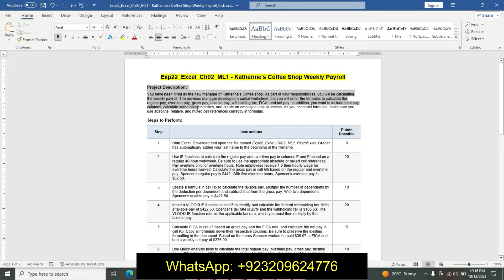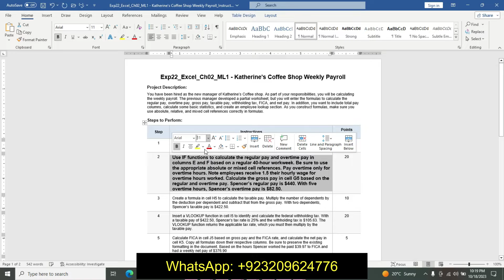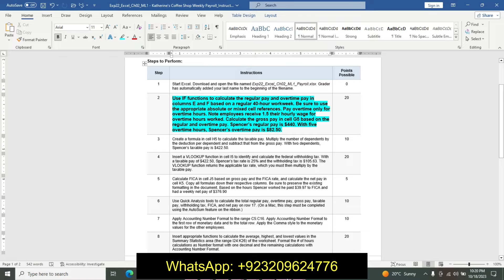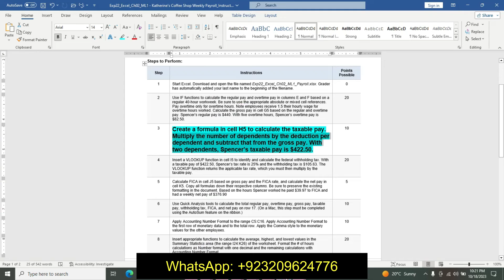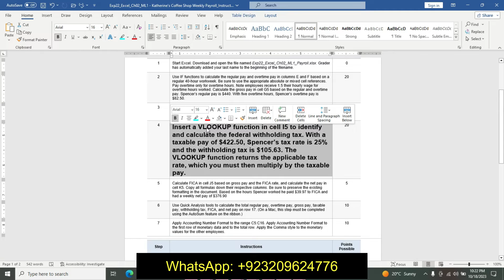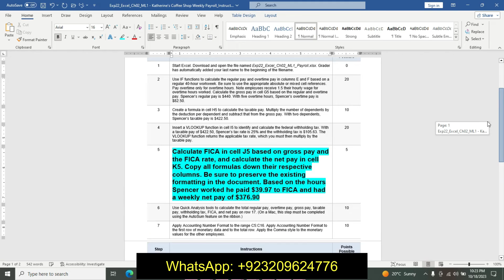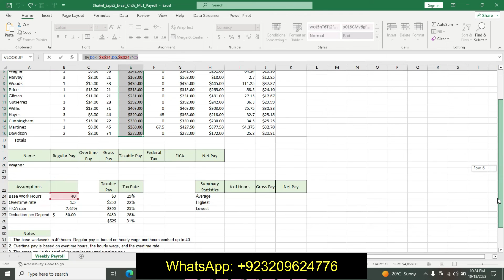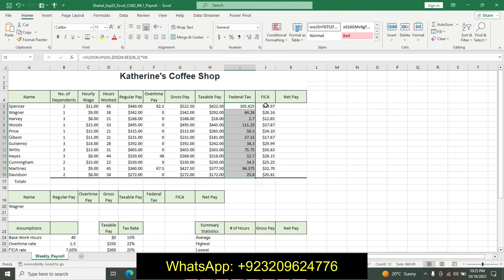Exp22_Excel_Ch02_ML1 - Katherine's Coffee Shop Weekly Payroll | Excel Chapter 2 Mid-Level 1 Payroll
Exp22_Excel_Ch02_ML1 - Katherine's Coffee Shop Weekly
Exp22_Excel_Ch02_ML1 - Katherine's Coffee Shop
Exp22_Excel_Ch02_ML1 - Katherine's Coffee#Exp22_Excel_Ch02_ML1 - Katherine's#Exp22_Excel_Ch02_ML1#Excel_Ch02_ML1 - Katherine's Coffee Shop Weekly Payroll

Project Description:
You have been hired as the new manager of Katherine’s Coffee shop. As part of your responsibilities, you will be calculating the weekly payroll. The previous manager developed a partial worksheet, but you will enter the formulas to calculate the regular pay, overtime pay, gross pay, taxable pay, withholding tax, FICA, and net pay. In addition, you want to include total pay columns, calculate some basic statistics, and create an employee lookup section. As you construct formulas, make sure you use absolute, relative, and mixed cell references correctly in formulas.
1 Start Excel. Download and open the file named Exp22_Excel_Ch02_ML1_Payroll.xlsx. Grader has automatically added your last name to the beginning of the filename.
2 Use IF functions to calculate the regular pay and overtime pay in columns E and F based on a regular 40-hour workweek. Be sure to use the appropriate absolute or mixed cell references. Pay overtime only for overtime hours. Note employees receive 1.5 their hourly wage for overtime hours worked. Calculate the gross pay in cell G5 based on the regular and overtime pay. Spencer’s regular pay is $440. With five overtime hours, Spencer’s overtime pay is $82.50.
3 Create a formula in cell H5 to calculate the taxable pay. Multiply the number of dependents by the deduction per dependent and subtract that from the gross pay. With two dependents, Spencer’s taxable pay is $422.50.
4 Insert a VLOOKUP function in cell I5 to identify and calculate the federal withholding tax. With a taxable pay of $422.50, Spencer’s tax rate is 25% and the withholding tax is $105.63. The VLOOKUP function returns the applicable tax rate, which you must then multiply by the taxable pay.
5 Calculate FICA in cell J5 based on gross pay and the FICA rate, and calculate the net pay in cell K5. Copy all formulas down their respective columns. Be sure to preserve the existing formatting in the document. Based on the hours Spencer worked he paid $39.97 to FICA and had a weekly net pay of $376.90
6 Use Quick Analysis tools to calculate the total regular pay, overtime pay, gross pay, taxable pay, withholding tax, FICA, and net pay on row 17. (On a Mac, this step must be completed using the AutoSum feature on the ribbon.)
7 Apply Accounting Number Format to the range C5:C16. Apply Accounting Number Format to the first row of monetary data and to the total row. Apply the Comma style to the monetary values for the other employees.
8 Insert appropriate functions to calculate the average, highest, and lowest values in the Summary Statistics area (the range I24:K26) of the worksheet. Format the # of hours calculations as Number format with one decimal and the remaining calculations with Accounting Number Format.
9 Use the XLOOKUP function to look up the employee name in cell A20 (Wagner) in the payroll data and return the specified information in row 20. Ensure the return array includes overtime pay, gross pay, taxable pay, federal tax, FICA and net pay.
10 Save and close the workbook. Submit the file as directed.